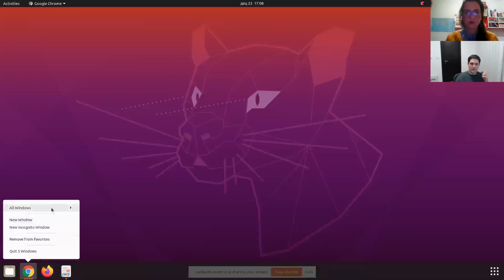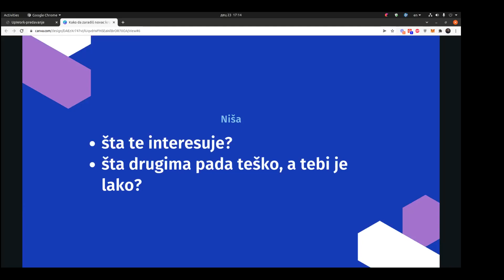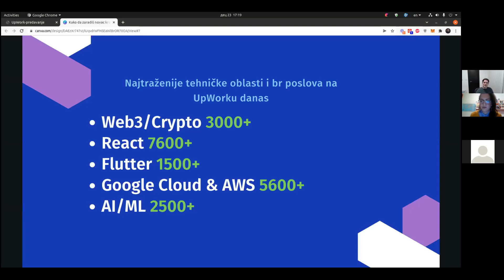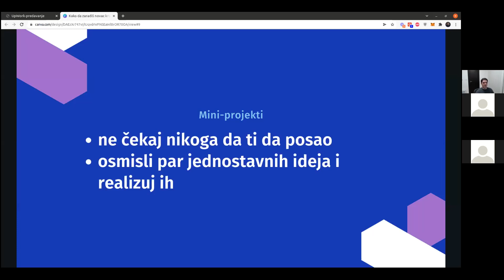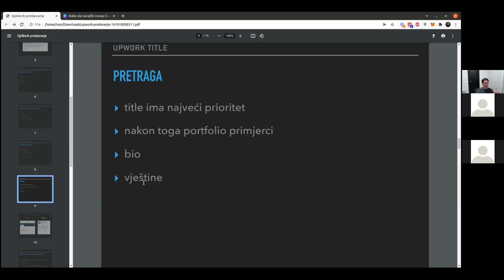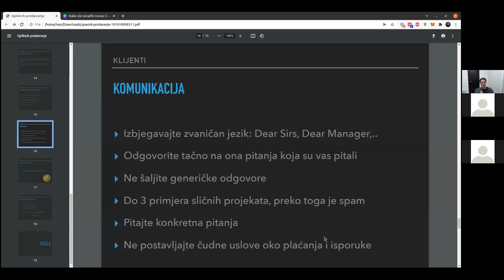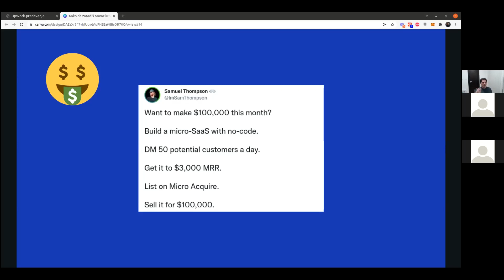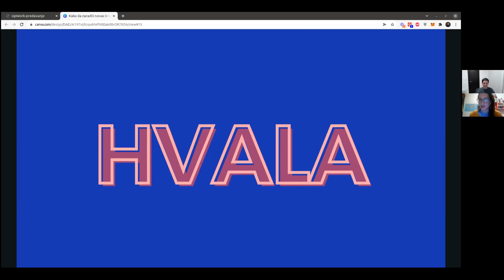Kako da zaradiš novac kroz freelancing?- Ivan Radunović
📢 Radionica: Kako da zaradiš novac kroz freelancing? 📢
🔺️Održana 23. decembra u 17h.
🔷️Učesnici su učili kako da pokrenu sopstvenu freelancing priču i postanu freelanceri koji se izdvaju u odnosu na sve ostale te kako da svakog mjeseca zarađuju od ovog posla.
🔶️U saradnji sa “Coca-Cola podrška mladima'” online predavanje na sve ove teme držao je Ivan Radunović, programer koji je svoju karijeru počeo kroz freelancing, a sada je na čelu uspješne start up kompanije Codingo.
🟣Ova aktivnost je organizovana u saradnji Kancelarije za prevenciju bolesti zavisnosti i mlade Sekretarijata za društvene djelatnosti Opštine Budva i kompanije Coca-Cola HBC Crna Gora.